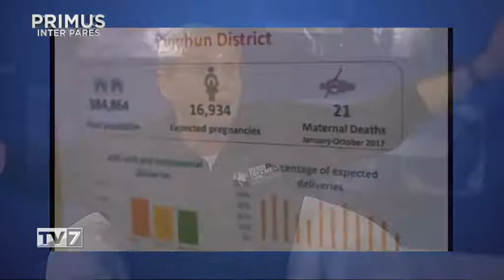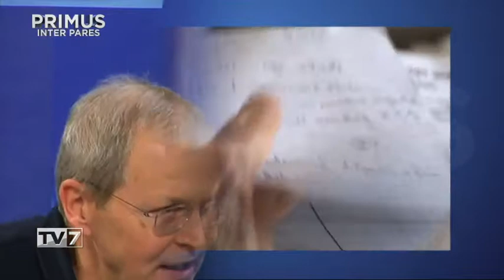Primus Inter Pares del 25/4/2018 - Don Dante Carraro (2 di 3)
Primus Inter Pares del 25/4/2018 - Don Dante Carraro

Ospite:
-Don DANTE CARRARO, Direttore Medici con l'Africa CUAMM